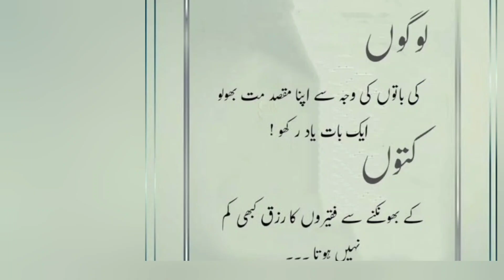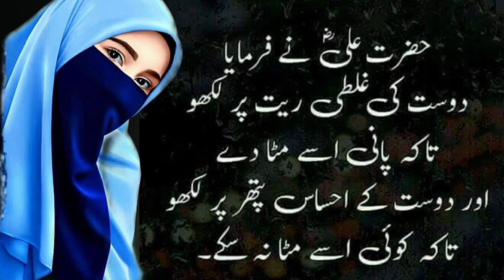Pasand Sab Ko Karna magar bharosa Kam log pe karna//deen ki baatein🥰urdu quotes / motivational video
Best Islamic Motivational Quotes | Islamic poetry | Islamic Quotes | Urdu shayari

Need your support The all Quotes and poetry is in my voice

Description

You're Qur'an

Urdu Quotes For Life

Life Changing Urdu Poetry

islamic quotes

deep quotes

urdu life quotes

urdu islamic golden words

Explore the podeast

Humhare is channel pe  aapko Deen ki baatein

motivation video

Dua Naat Sharif Hadees Sharif

Surah fatiha

Surah Maryam

Surah mulk

Maa Videos

Miya Biwi bayan

Miya Biwi ki Mohbbat

duniya ki baatein

Duniya ki Hakikat

Chnnel monitze kaise kare
watch time hours kaise complete kare

Transeript

Follow along using the transeript.